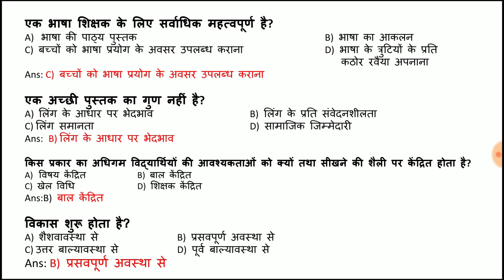CTET2020 Important Questions | AASE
Hello frnds...
We have started the new CTET 2020 preparation series. In this series we will be discussing important questions which can come in CTET 2020. So to make your preparation more better and confident . Do follow this series.